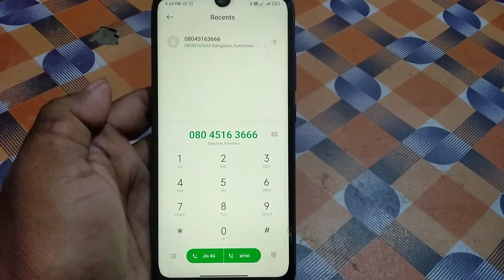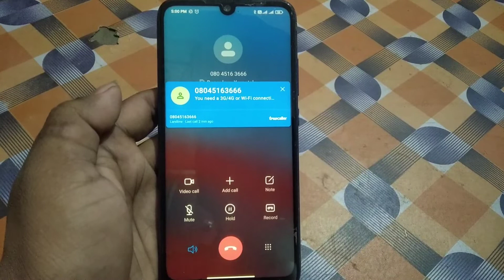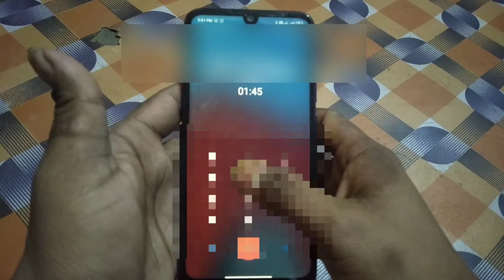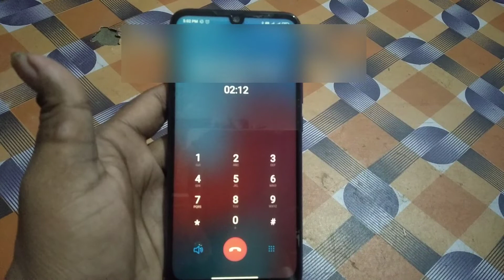How to use 123upi pay || 123 upi pay kaise use kare || live Demo 🛑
Product link -